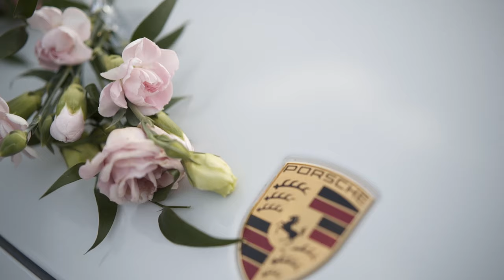Agnieszka & Krzysztof / Pałac Radziwiłłów / Teledysk Ślubny